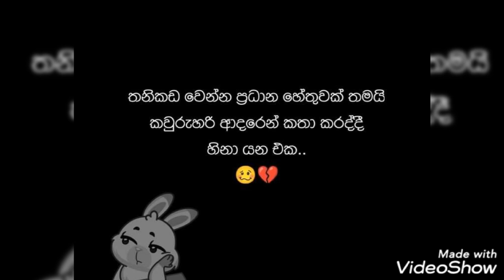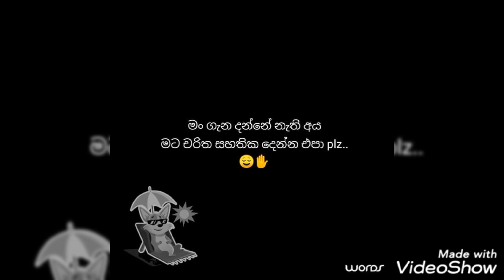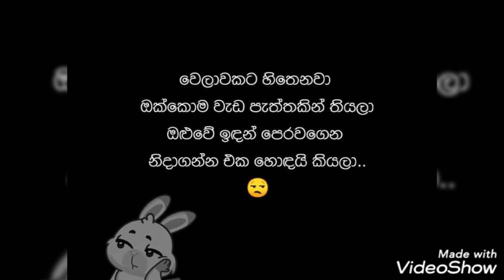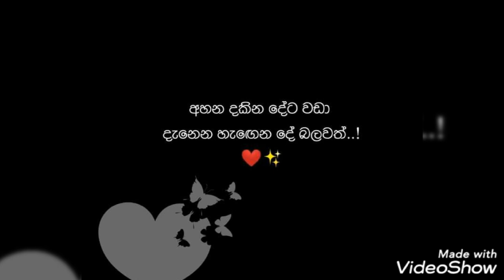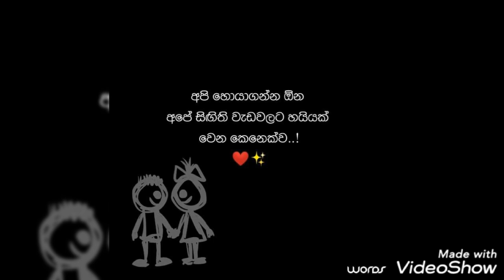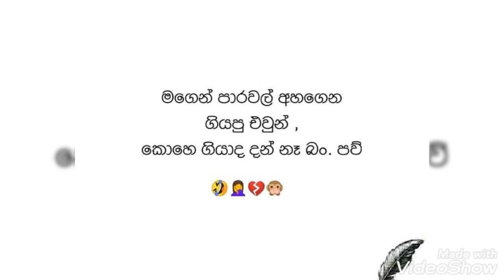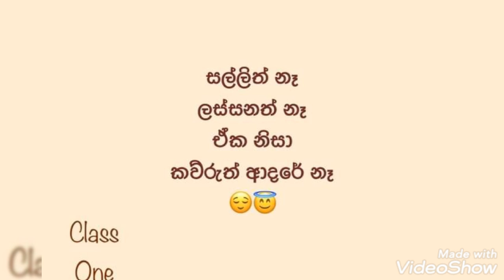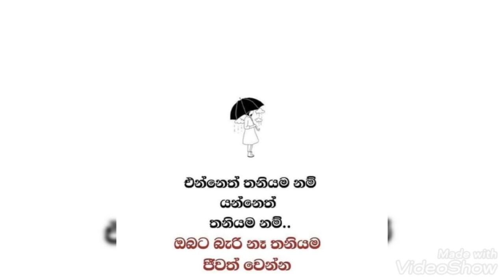ගිය ඔබම නෙමෙයි දැන් හොයන්නෙ මන් ඉස්සරම හිටපු මාව....sinhala adara wadan fb post love tok